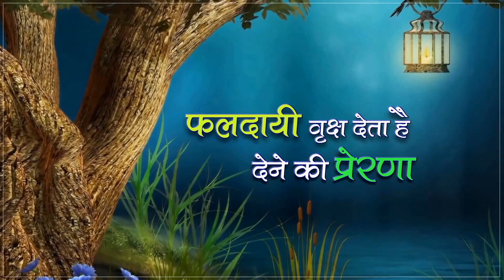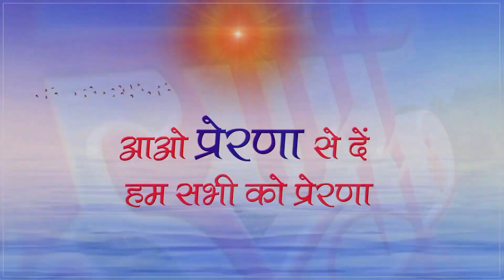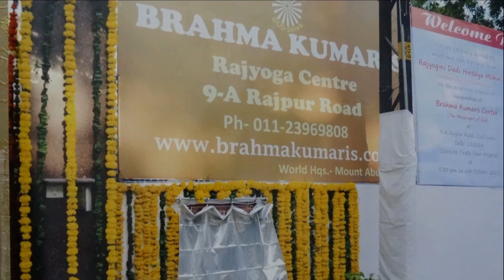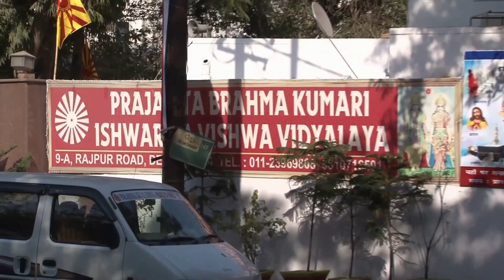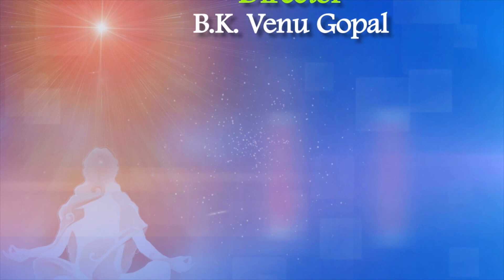प्रेरणा InspirationEP 134 Rajyogini Meera Didi Civil Lines, Delhi